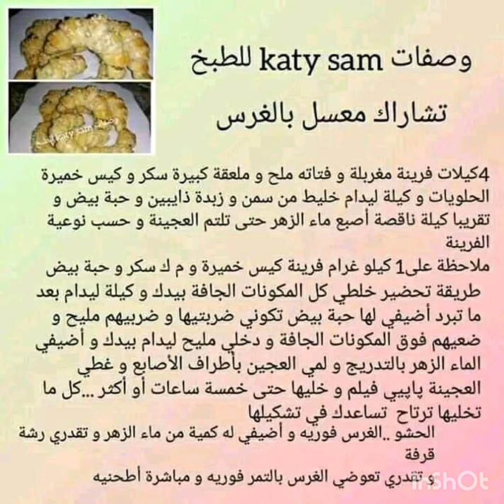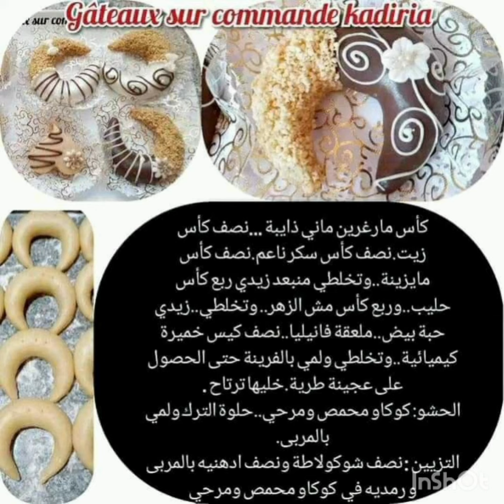28 وصفة مكتوبة وبالصور لقاطو الجراك اذا كان الخط غير واضح حسن جودة الفيديو عندك ليتحسن الخط